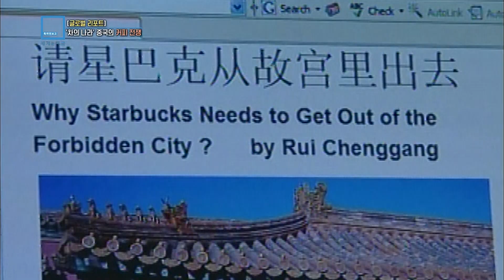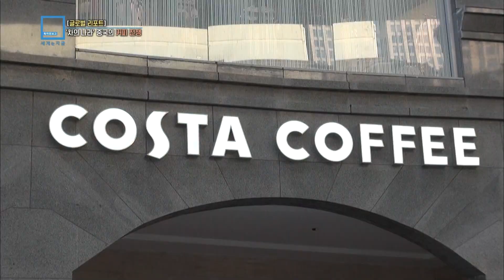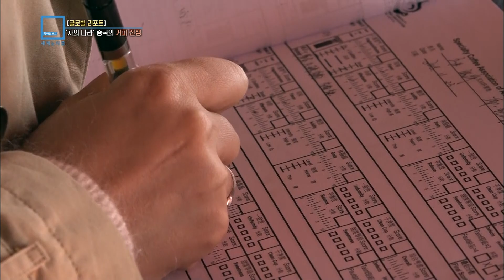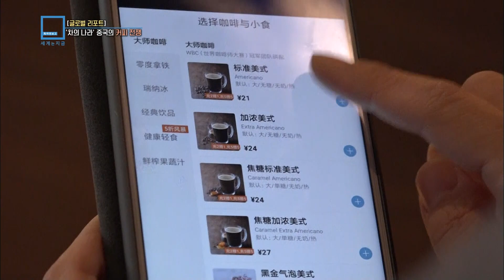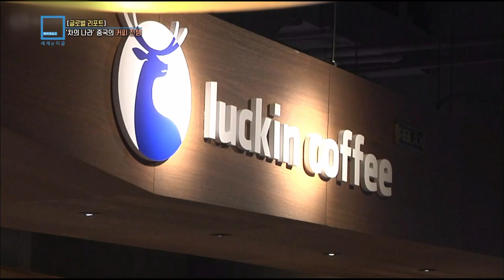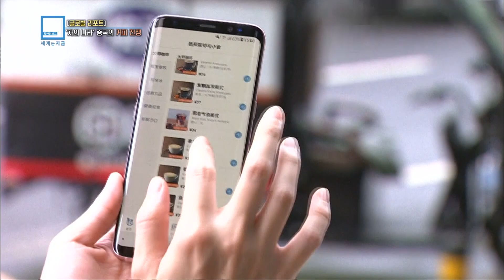스타벅스를 떨게한 중국 루이싱 커피, 잘 나가던 시절의 모습 (KBS_2018.12.15.방송)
[스타벅스를 떨게한 중국 루이싱 커피, 잘 나가던 시절의 모습 - 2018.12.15. 방송]
 2020년 6월 중국판 스타벅스라 불렸던 루이싱 커피가 나스닥에서 상장폐지되었습니다. 회계부정이 발각되었기 때문입니다.
 우리나라에서는 많이 알려져있지 않지만 루이싱 커피는 중국시장에서 스타벅스를 턱밑까지 추격하며 화제를 모은 업체입니다. 2017년 창업해 1년만에 2300여개의 매장을 오픈하였고 2019년에는 기업가치가 4조원 가까이 치솟았습니다.
 세계 최대인 중국 시장에서 스타벅스와 일전을 벌였던 루이싱 커피의 당시 상황을 통해 중국 커피시장의 규모와 성장세에 대해 전합니다.